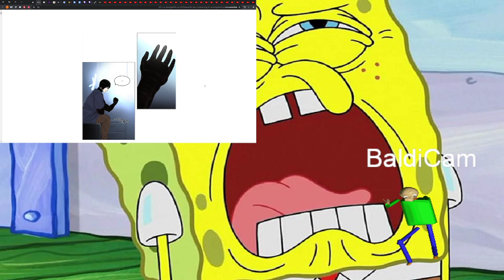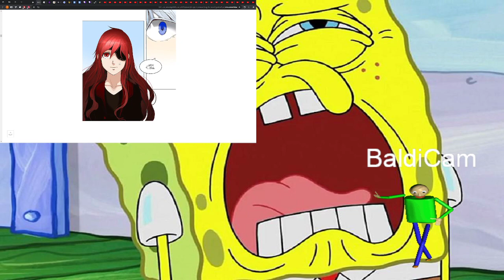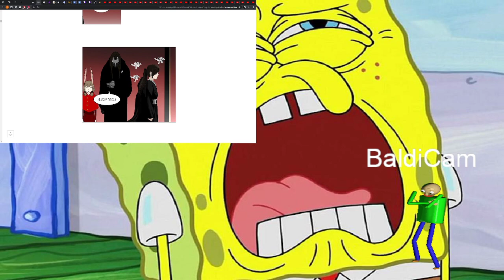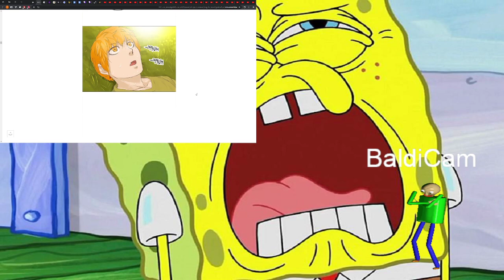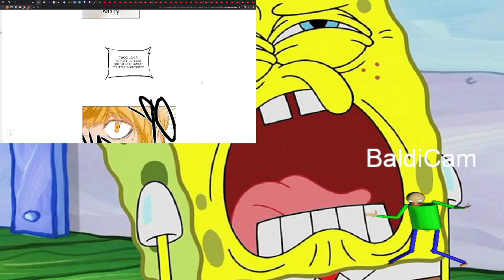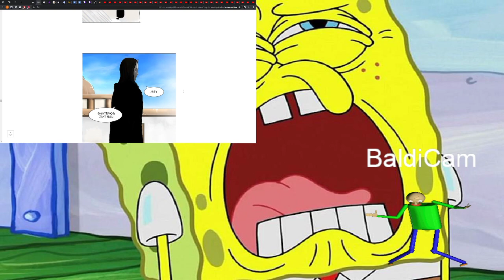Story Time Tower of God Season 2 Chapter 52-57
So much shite happening its going crazy eeeeeeeeeeeeeeeeeeee -- Watch live